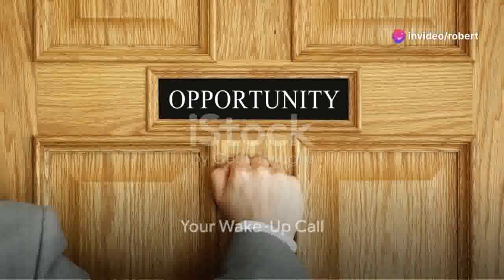Flexible Work Mailing Flyers From Home - 📉💼 "Work Less, Earn More: Mailing Flyers from Home 🏠💸"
Flexible work mailing flyers from home - mail postcards make money working from home 💰 work from home mailing flyers work at home mail order. mail postcards make money working from home 💰 work from home mailing flyers work at home mail order business opportunity.

Are you seeking flexibility in your work life? Look no further! Discover a fantastic opportunity to earn from the comfort of your home by mailing flyers. With this flexible work-from-home option, you can take control of your schedule and boost your income.

In this video, we delve into the exciting world of mailing flyers from home. Learn how to turn your spare time into a rewarding income stream. Whether you're a stay-at-home parent, a student, or simply seeking a side hustle, this opportunity offers the freedom and flexibility you crave.

Take the first step towards your new work-from-home adventure!

Don't miss out on this chance to embrace flexibility and financial freedom. Join us now and unlock a world of possibilities!

Flexible work mailing flyers from home - 8 tips to make rei direct mail work in 2023
Flexible work mailing flyers from home - a step-by-step guide to doing eddm postcard mailings
Flexible work mailing flyers from home - mailing 1,000 postcards for my cleaning business | part 1
Flexible work mailing flyers from home - how many jobs did i land with 5,000 post cards?
Flexible work mailing flyers from home - direct mail 101: part 1 of 5 – introducing direct mail
Flexible work mailing flyers from home - how to send direct mail with usps